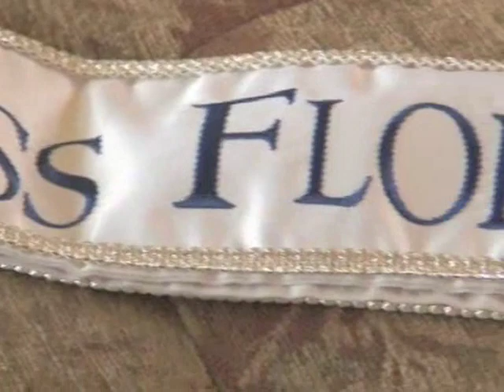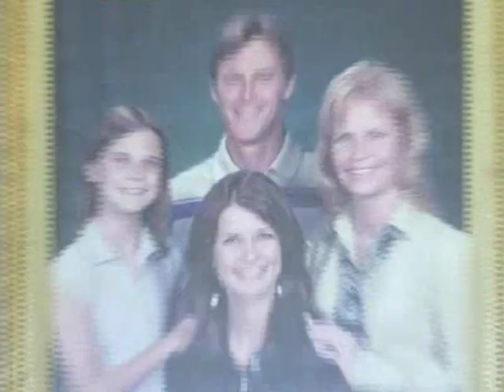Sierra Minott crowned Miss Florida 2008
Fort Myers resident Sierra Minott was crowned Miss Florida 2008 and will represent the state in the Miss America pageant.  In this video, spend some time with the beauty queen at her family's home.  Jessie Vega, news-press.com